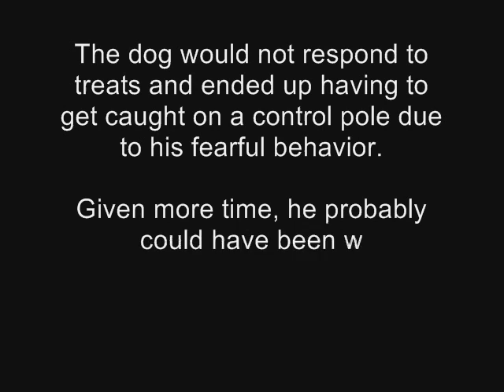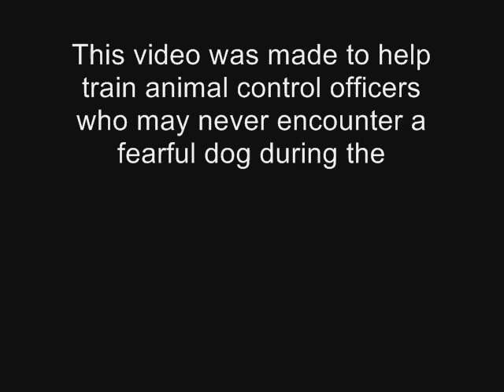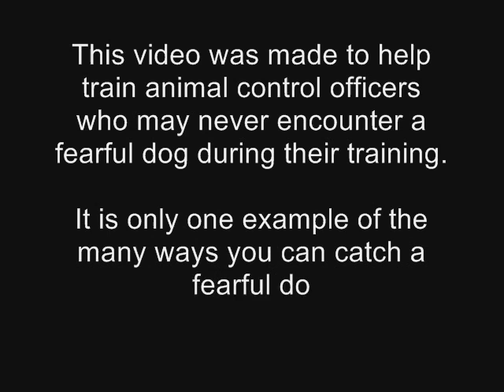Control Pole Cam Video - Fearful Black Lab Caught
Please read the following info:

I am employed as an Animal Control Officer and part of my job is training new officers. Video cameras in police work are everywhere, on cars, in the Taser, in the police station, everything is recorded not only for evidence, but for training purposes. What was done right? What was done wrong? What could have been done differently? In my opinion Animal Control is lagging behind in this area. Our officers train for about 10 weeks and most of the time they never end up catching a fearful or aggressive dog on a control pole, nor do they usually see it done, surprisingly it's just not that common. Treats and a leash are much better tools, though the control pole has it's place too. I hope to use this video, and others like it, to help train new officers.

The camera is an Oregon Scientific ATC2K Waterproof Action Camera. I'm recording onto 1GB memory cards at an original resolution of 640x480 at 30 frames per second, giving me just over 30 minutes recording time on each memory card. I have a camera mounted on my control pole and one mounted as a dash camera. I hope to feature more videos from both of these cameras in the future.

About the dog. It was originally running in traffic before my trainee and I forced him onto the side streets. He would not respond to treats and may have been more fearful due to there being two people in uniform with control poles cornering him, but we couldn't just let him go. Since he was originally in traffic on a busy street, we felt it was better to try to catch him before he caused an accident or got struck and injured or worse yet, killed. He freaked out a bit after he was caught on the control pole, a common occurance, but was not injured in doing so.

This video is not meant to show the only way to catch a fearful dog. It was the way it was done this time. It is simply a training aid, nothing more. You may have done things differently. I'm sure if I was in civilian clothes, I probably could have called to him and got him on a leash, but I wasn't. This video has been edited since he was followed for quite some time before ending up in the front yard where the video starts. Given more time he probably could have been won over with some cat food, but due to the high call volume our department has, time is not something we have a lot of when we're on the road.

The really good news is that his owner picked him up the next day.